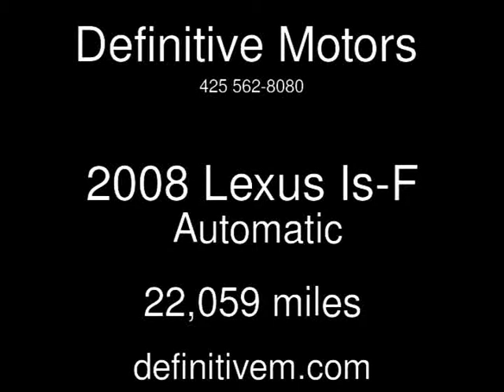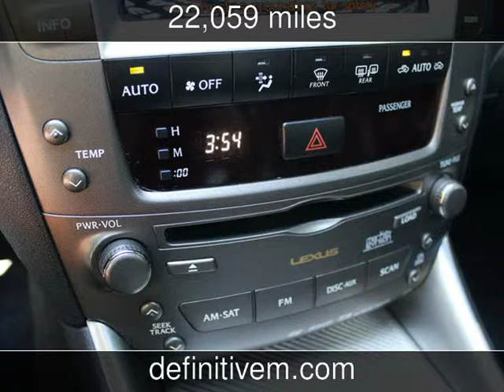2008 Lexus Is-F Used Cars - Bellevue ,Washington - 2013-08-16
See more details about this used car This 2008 Lexus Is-F with 22,059 miles is for sale at Definitive Motors .